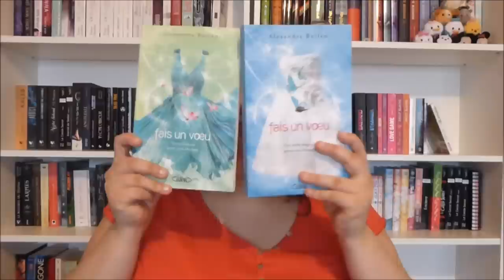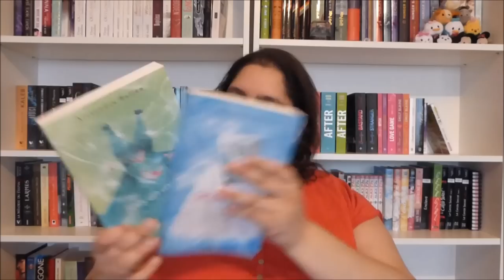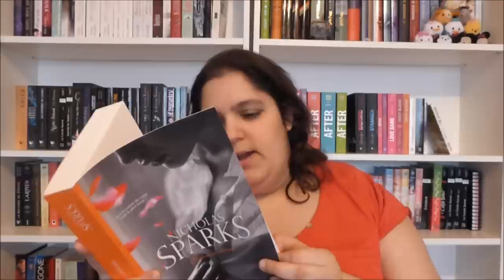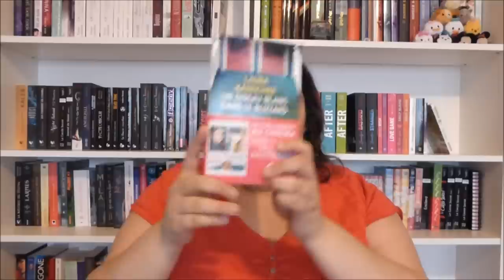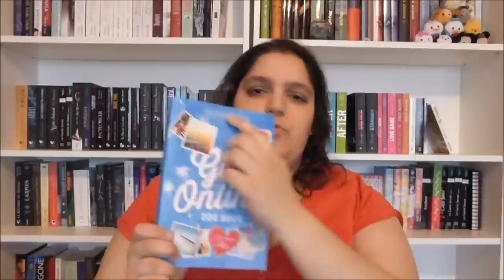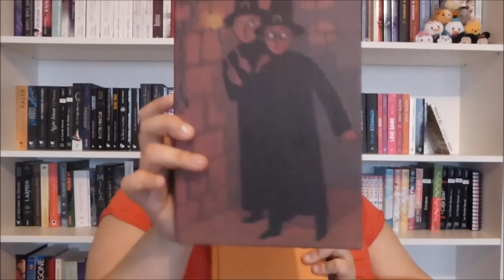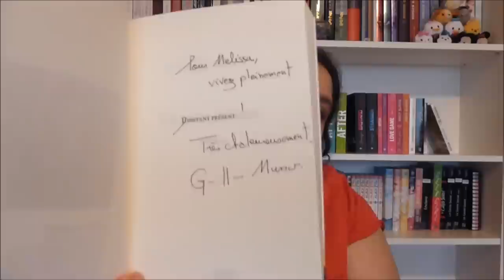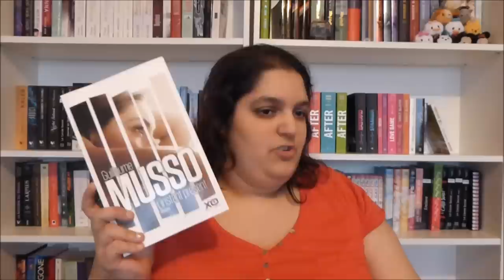In My Mailbox #38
Mets la HD, tu verras, c'est plus sympa ! :D

Voici mon IMM de la semaine !

Ma Wishlist Amazon